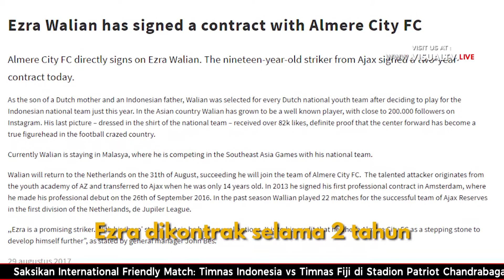Almere City F.C Resmi Meminang Ezra Walian Sebagai Pemain Klubnya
Ezra Walian akhirnya resmi perkuat Almere City Football Club yang merupakan klub kasta kedua di Belanda atau Jupiter League. Seperti dilansir situs resmi klub pada Selasa malam (29/8), penandatanganan kontrak kepindahan dilakukan di Malaysia, di sela-sela aktivitas Ezra bersama timnas Indonesia U-22. Ia bergabung dengan klub bejuluk The Black Sheep ini dengan status free transfer, karena kontraknya bersama Jong Ajax telah habis sejak 30 Juni 2017 lalu. Bagaimana kelanjutan kiprah Ezra Walian dengan tim barunya?